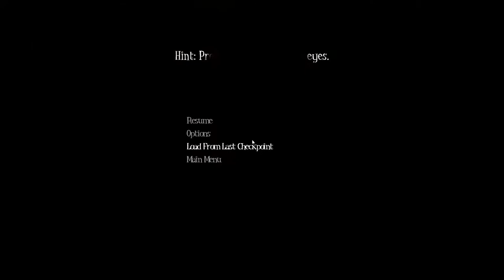BABY NIGHTMARE?!?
Is this how a Baby Nightmare would play out? checking out Among the Sleep First Playthrough/Blind